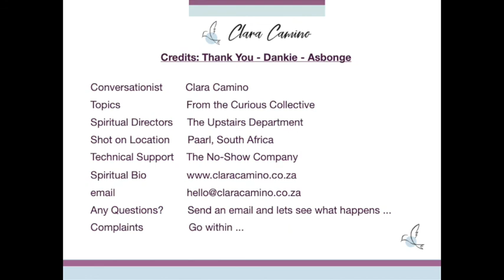Walking into an Avalanche of Miracles (Part 1 of 4)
Clara walks down memory-lane reading her memoirs of 2001 when she walked the Camino Santiago de Compostella ...  She walked it before Google became a superpower and in Part 1 she explains how it came about that she walked the 800km journey without a guidebook ... and how it made sense to her at the time.  Discoveries 1 - 3

Clara decided to left the language (her notes) as innocent as she was then, not wanting to the change the purity of her little discoveries of life (Clara even numbered her discoveries over a 4-part reading session)